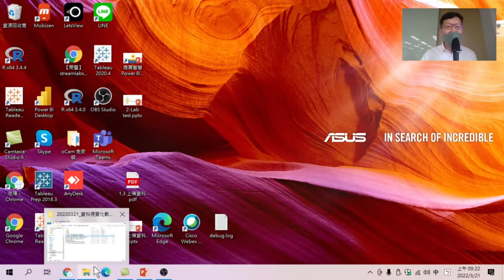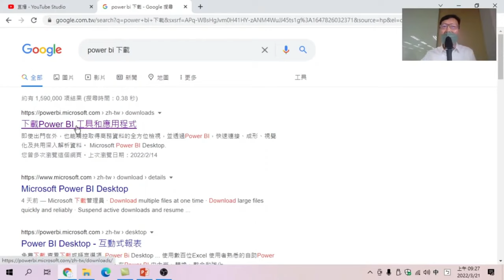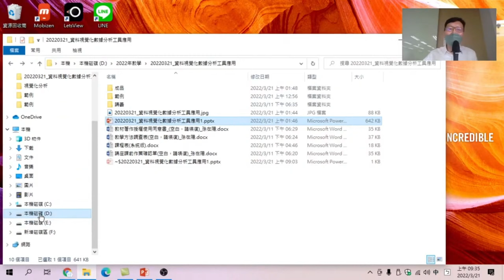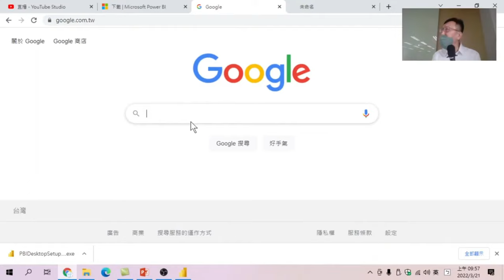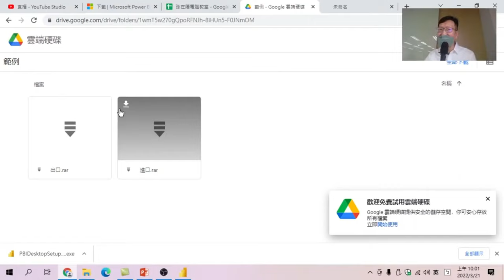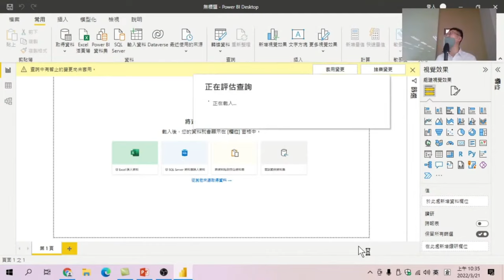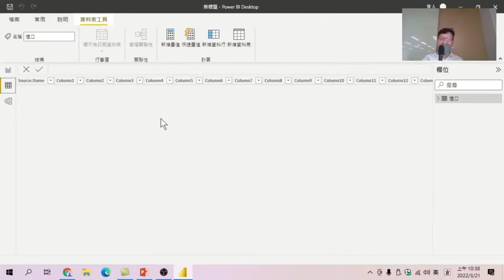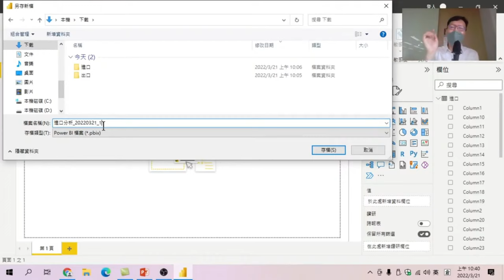【零基礎學好Power BI 】-第1節課:01認識Power BI,02.Power BI下載及安裝,03.Power BI視窗元件介紹-下定決心學好Power BI，從今天開始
【課程大網】
00:00  認識資料視覺化數據分析Power BI工具介紹
01:18  Power BI軟體下載及安裝
03:47 啟始畫面有論壇、教學影片與討論區，可以使用英文參與
04:38 課程相關範例下載
05:37 資料載入到Power BI
07:57  Power BI視窗元件介紹
08:40 檢視載入資料並儲存